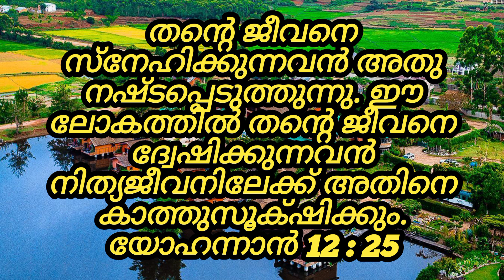Today's Promise Verse| January 16, 2023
തന്റെ ജീവനെ സ്‌നേഹിക്കുന്നവന്‍ അതു നഷ്‌ടപ്പെടുത്തുന്നു. ഈ ലോകത്തില്‍ തന്റെ ജീവനെ ദ്വേഷിക്കുന്നവന്‍ നിത്യജീവനിലേക്ക്‌ അതിനെ കാത്തുസൂക്‌ഷിക്കും.